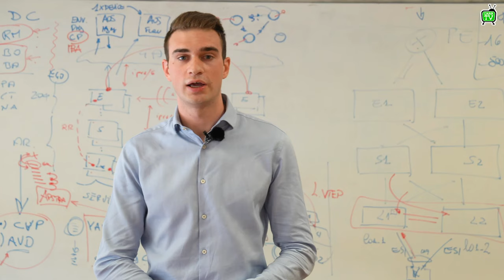Nicolò Thei dell'Università di Parma ci parla del suo progetto per le Borse di studio GARR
Nicolò Thei
Università di Parma
Borsa del: 2023

Titolo del progetto: Sistema integrato di sicurezza informatica per la gestione proattiva delle minacce
Sede dell'attività: Università di Parma
Tutor: Dott.Raffaele Cicchese